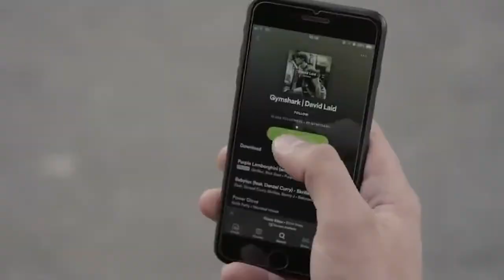Cea mai bună muzică pentru exerciții 2021🔋 exerciții | Sport, Fitness Workout